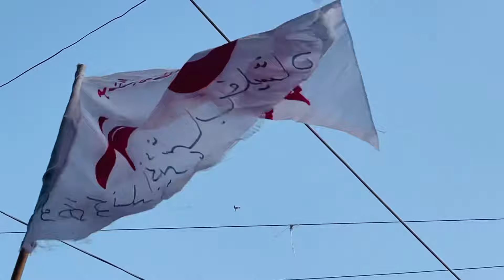💕💕💕💕💕✌️✌️بنوں کے عوام نے تاریح رکم کردی✌️✌️pti